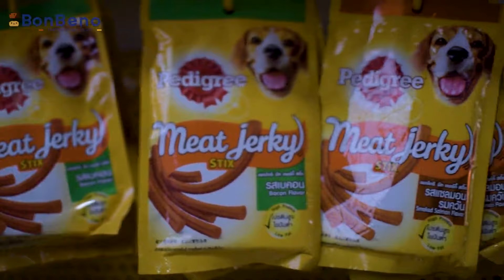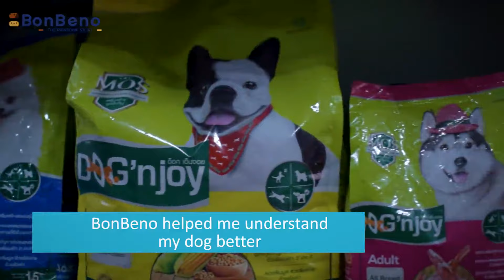Bonbeno - Happy Customer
Bhrigu Wadhawan loves his pet, a French Bulldog named Cooper.

As a young startup disrupting an Industry, it is extremely delightful to hear such experiences from customers.

We, at Bonbeno, believe that while customer obviously comes first, the happiness of their Pets is even a bigger priority.

At our stores across India, you won’t only find all products - food and others; that your pet possibly requires, but you can also get expert advice from our store managers trained in pet-care.

Here is Bhrigu sharing with us his experience at Bonbeno for the past one year!